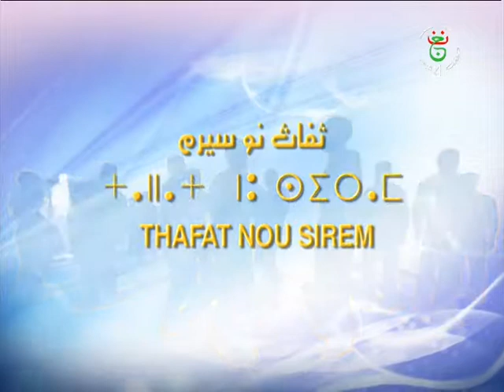tafath nousirem du 30 04 2019